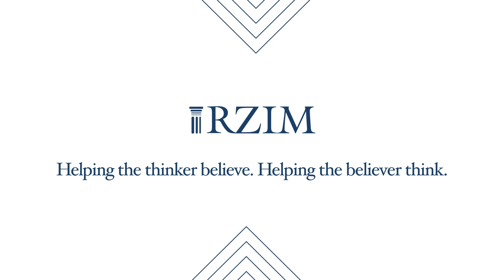If I Acknowledge God’s Existence, Won’t That Prohibit My Happiness? | Alex Stark | Take Five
Freedom for many often means the absence of constraint and restriction, especially those which make you accountable to some kind of god. But, RZIM Asia-Pacific’s Alex Stark suggests we might not understand what that kind of abstract freedom entails: “Even if I'm free to do anything I choose, that doesn't mean I'm free to do everything I want. There's always a limitedness to being a human.” Hear more in today’s TakeFive, “Freedom: How to Flourish,” as Alex shows us seeking freedom from God actually works to our own demise.